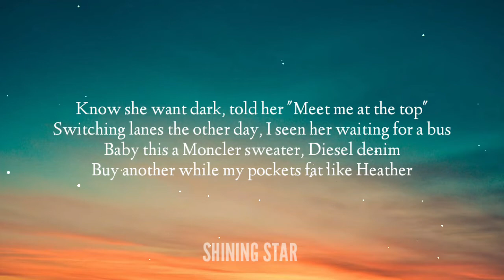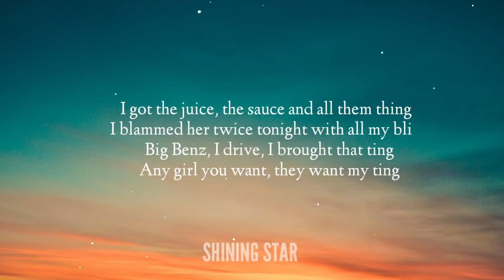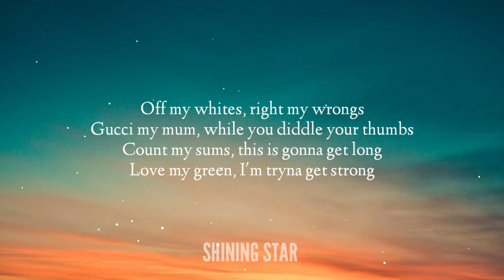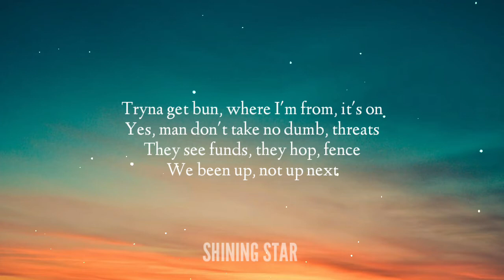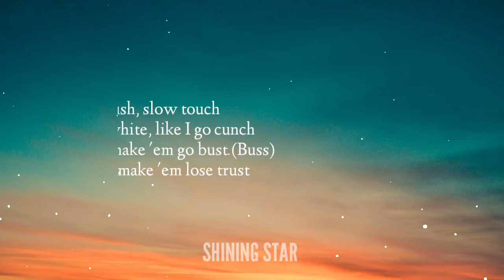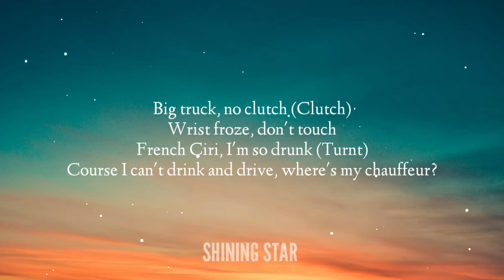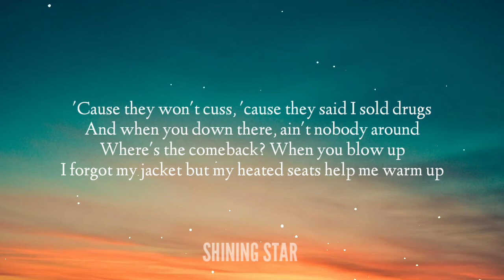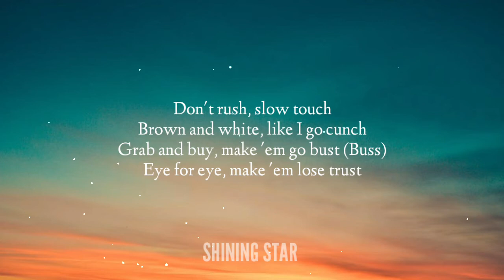Young T & Bugsey - Don't Rush (Lyrics) Don't rush, slow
🎤Young T & Bugsey - Don't Rush (Lyrics)

🔔icon for latest updates

©️ If any producer or label has an issue with this song or picture, please contact with us and we will delete it immediately.